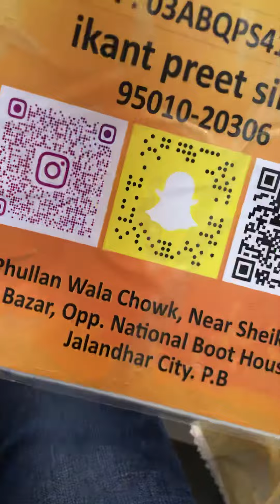Cotton Boutiqe 5205-1 to 29